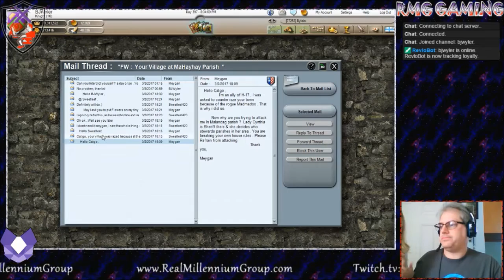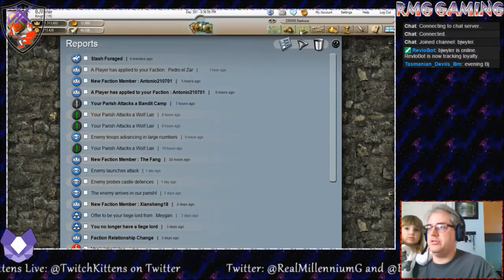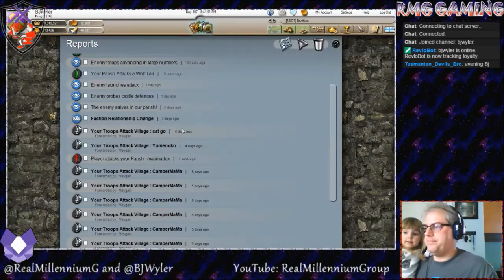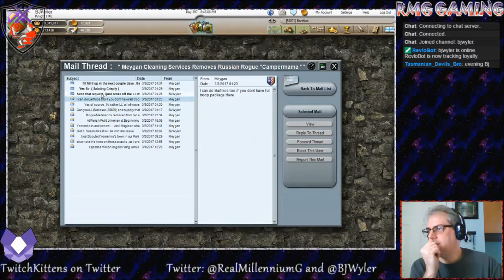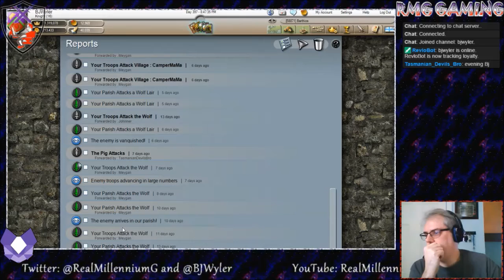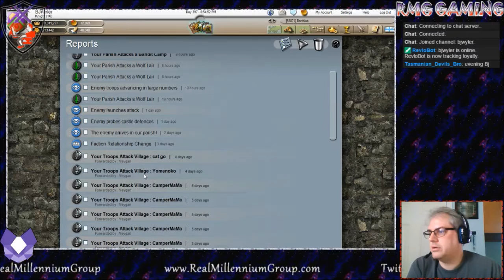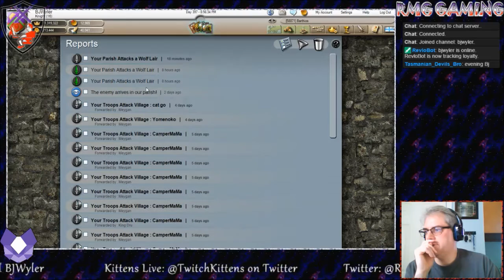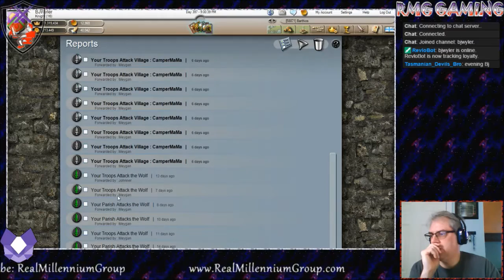Stronghold Kingdoms - Island Warfare Day 397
Just a bit of maintenance work on the Island and checking some reports from Meygan and Jonner as the peace settles in and some of the rogues are dealt with.